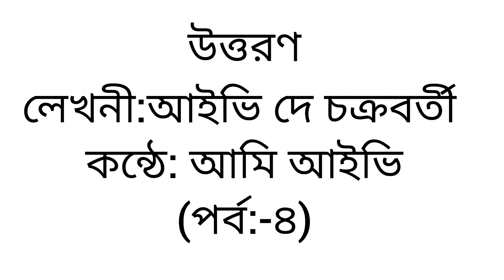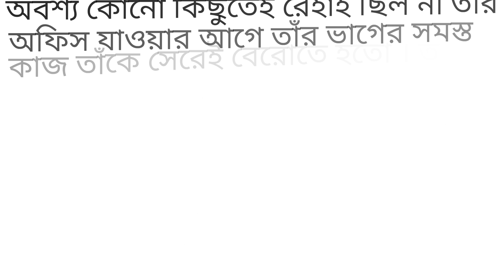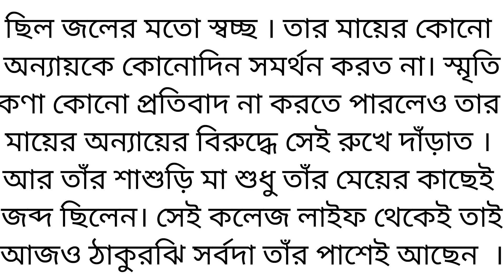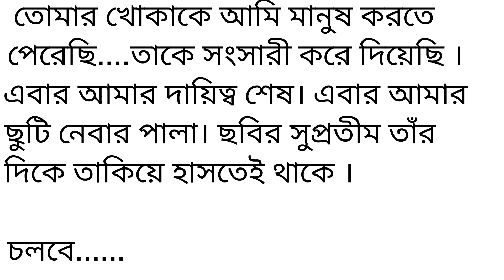উত্তরণ(পর্ব-৪)//খোকার বাবা কেন ছেড়ে গেছিল স্মৃতিকণাকে//bengali dharabahik//romantic emotional story